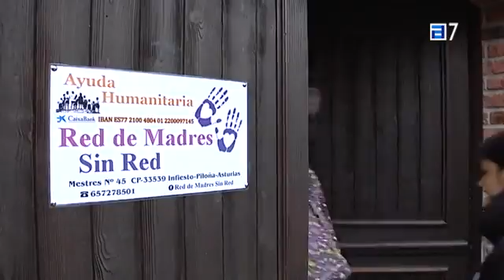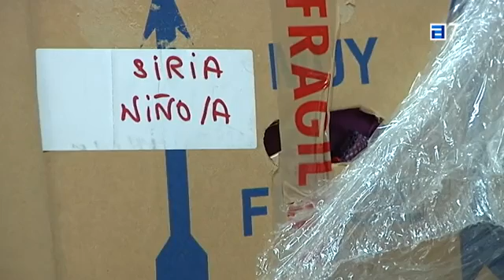Una ONG piloñesa almacena 3.500 kilos de ayuda humanitaria